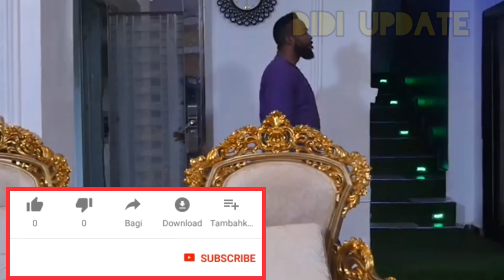BEAUTY NOT ENOUGH SEASON 13&14 - (2022 NEW MOVIE) fredrick Leonard 2022 latest Nigerian Nollywood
BEAUTY NOT ENOUGH SEASON 13&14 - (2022 NEW MOVIE) fredrick Leonard 2022 latest Nigerian Nollywood movies022 Latest Nigerian Movie2022 Nollywood Movies
nollywoodfilms nigerianfilms comedy funny mercyjohnson ferdrick loenard#chachaekefaani .